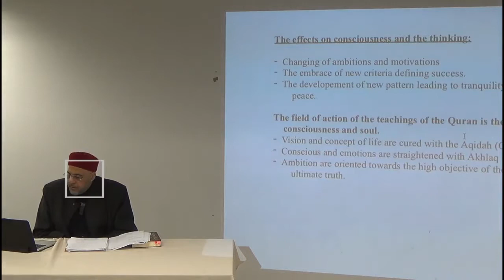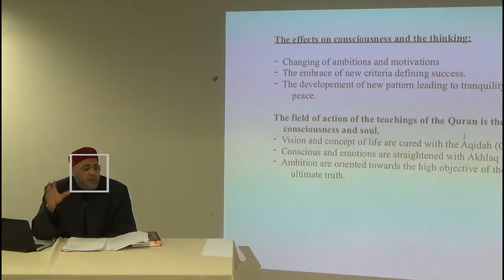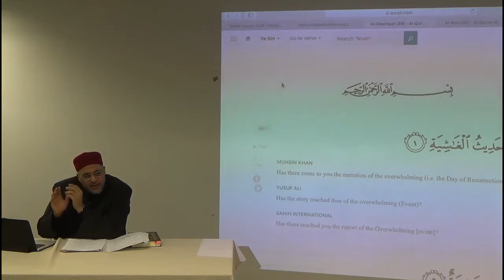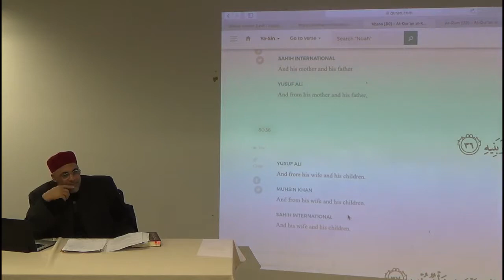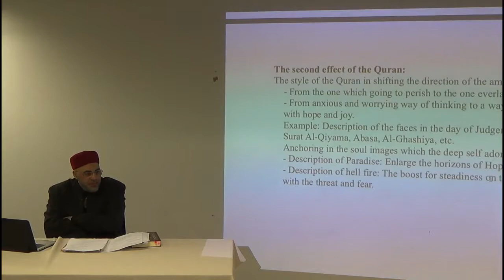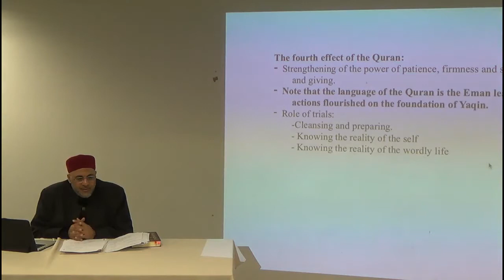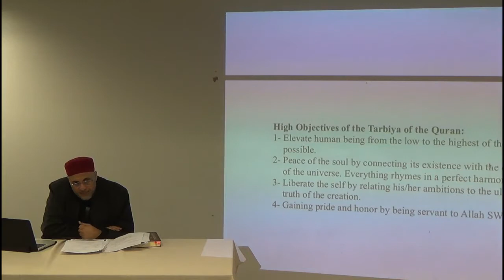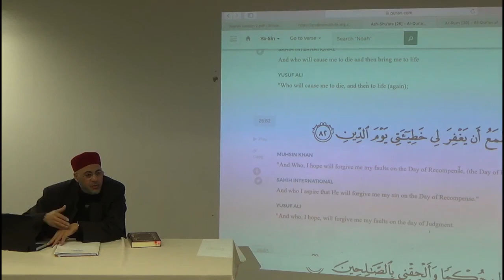Fiqh As Seerah Makkan Period 9